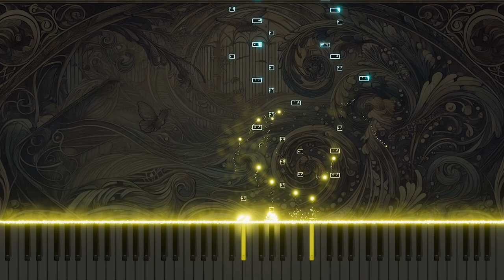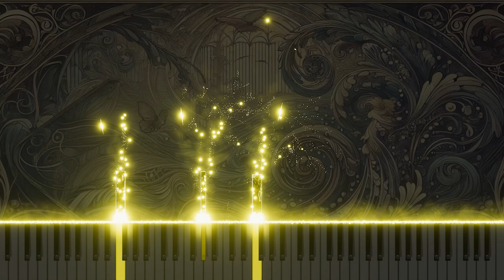Mozart's "Piano Sonata No.2 in F, K.280" 'Adagio' Organ Arrangement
This organ arrangement of 'Adagio' from Mozart's "Piano Sonata No.2 in F, K.280" captures the depth and lyrical melody of the original through the organ. It offers a fresh perspective on the emotional impact of classical music. Experience Mozart's expressive sonata in a new light through the organ.